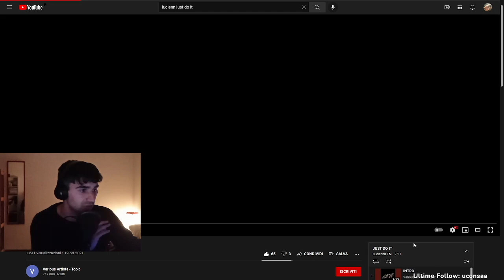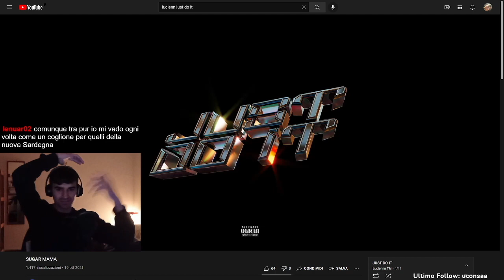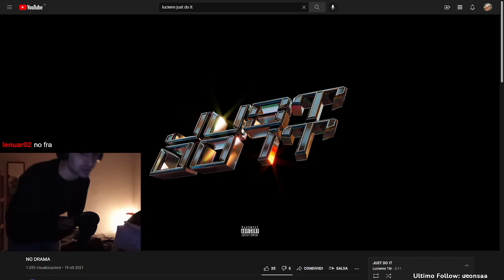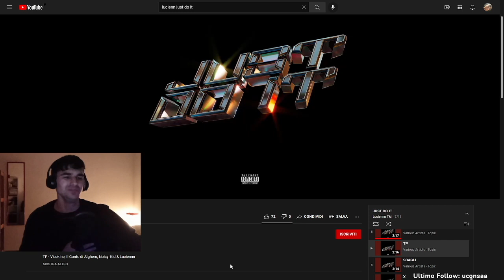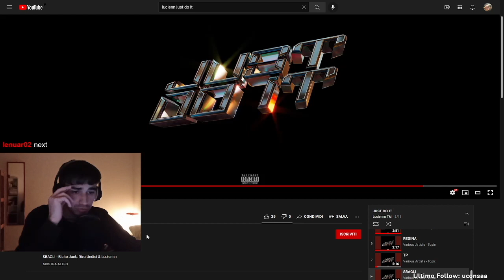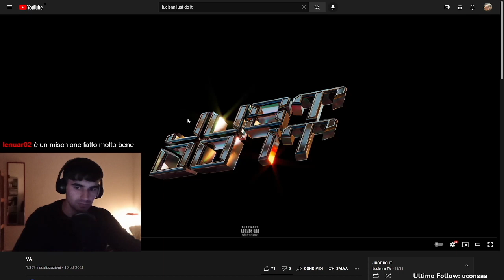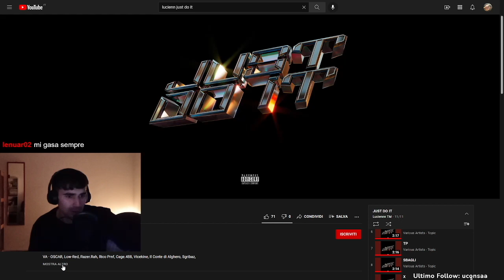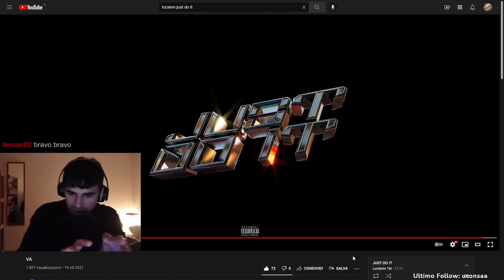CONTE MVP! Just Do It - Luciennn (Album Reaction)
00:00 Cha Cha Cha
01:50 Sguardi
05:05 Sugar Mama
07:00 No Drama
09:36 Regina
11:28 TP
13:40 Sbagli
15:19 X
17:31 Jackpot
19:23 VA
24:45 pensieri finali